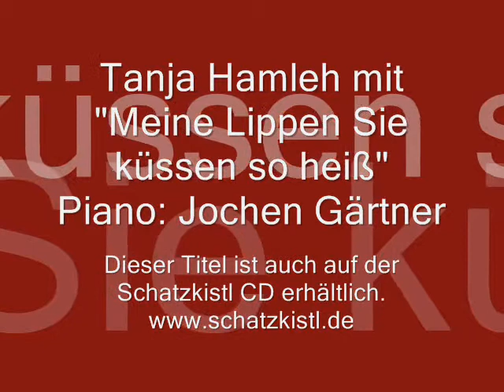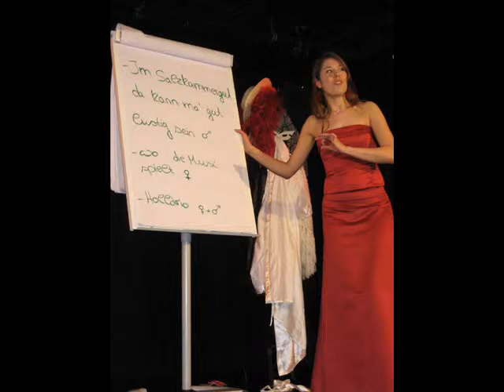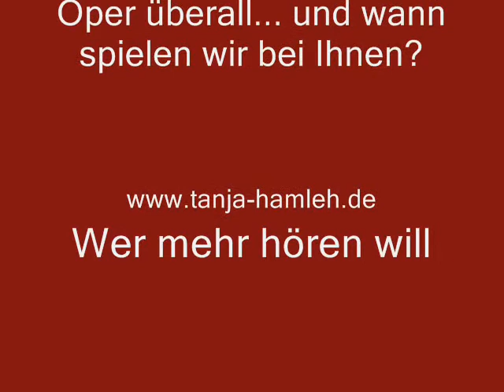Interview Tanja Hamleh zum Auftritt auf dem Maimarkt 2011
Tanja Hamleh - im Interview mit dem SWR. Ihr Liveauftirtt am 03.05.11 im Gläsernen Studio auf dem Maimarkt 2011. Am Ende dieses Clips hören Sie den kompletten Titel "Meine Lippen, sie küssen so heiß" gesungen von Tanja Hamleh, am Piano. Jochen Gärtner.

Mehr Infos zu den KinderOpern erhalten Sie und Videos können Sie sich hier im Youtubekanal der TourneeOper Mannheim anschauen.